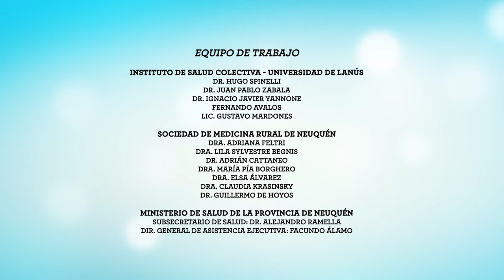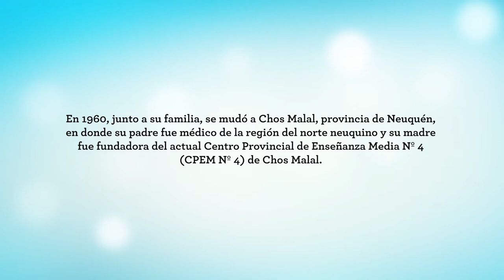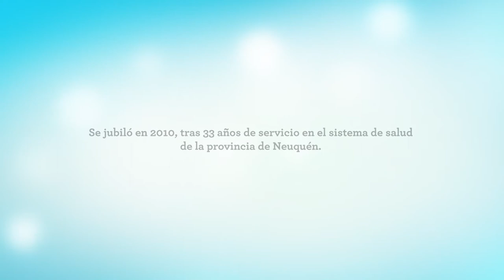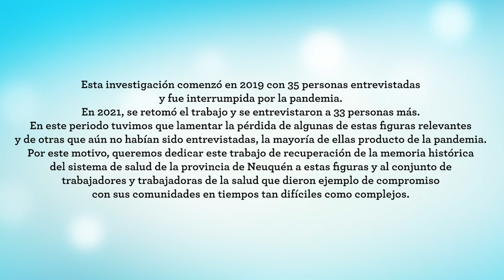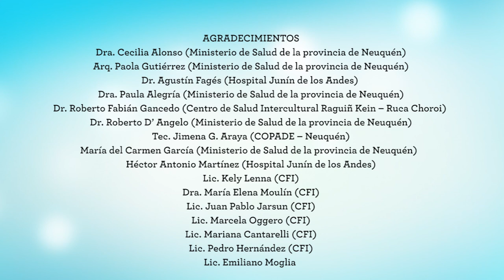Sitzerman, Ana. Médica